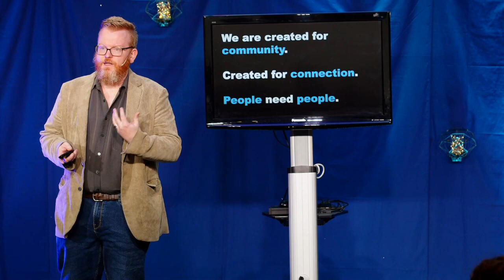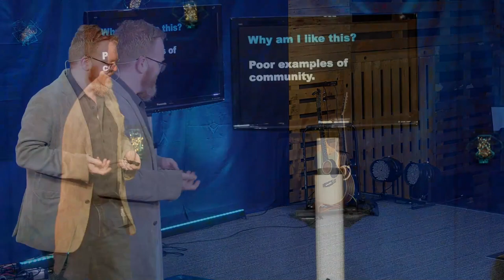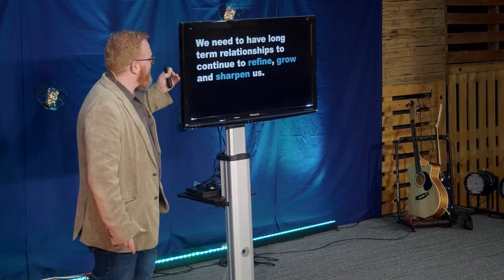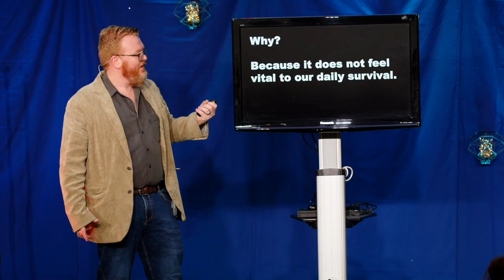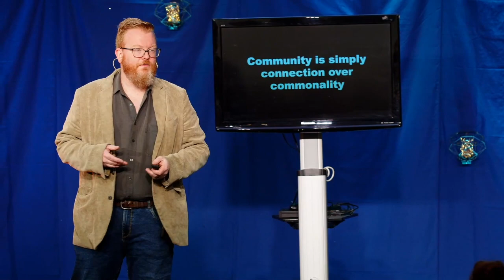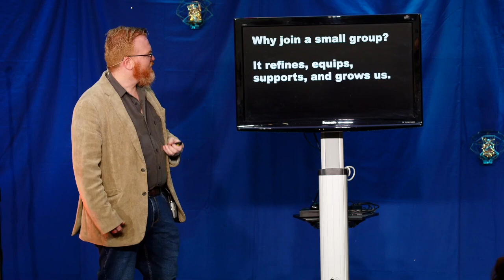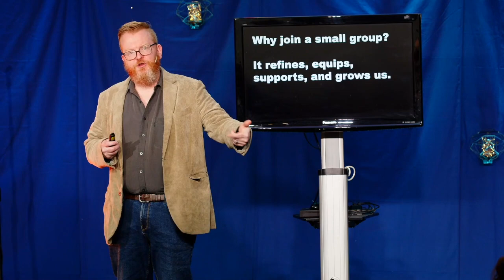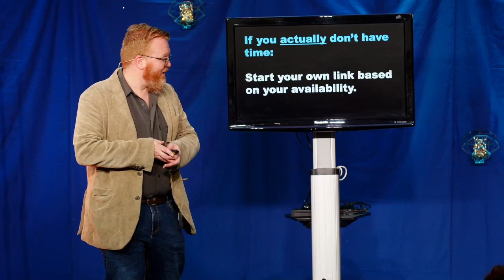Built for Community - Ps. Chris Stevenson - 17th September 23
We've all thought at some time or another that 'I don't need people' or 'Community is a made-up construct, I'm fine being solo'. Well, so has Ps. Chris. But he's also here to share why that thought process is destructive and how we are actually Built for Community.

Epicentre Church Community is full of people just like you, who are searching for more and discovering Faith.

Epicentre Church Online
Music used with Permission. CCLI 357532